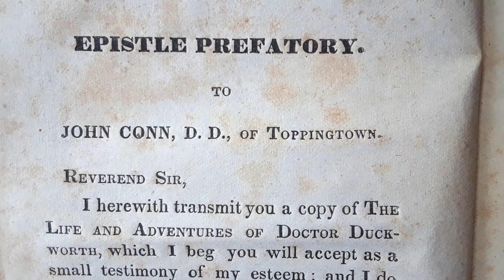Stephen Sakellarios, April 27, 2021 (second entry)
I compare the style of the opening of "A Christmas Carol"--both the published version, and the extrapolated version derived from Dickens' redactions and revisions (which is probably closer to Mathew Franklin Whittier's original prose)--with several pieces written by Mathew in 1831-32. This was before Dickens had published any fictional works. First, however, I look at how Mathew opened a novel published in 1833--about the time that Dickens was writing "A Dinner at Poplar Walk," his first. Mathew, a child prodigy, had been publishing sophisticated work since at least 1825, at age 12. Both men were born in 1812. Mathew had been publishing poetry and fiction for eight years before Dickens published his first fictional piece.